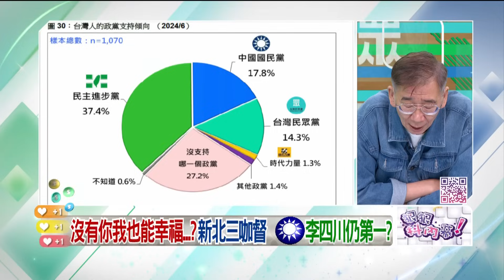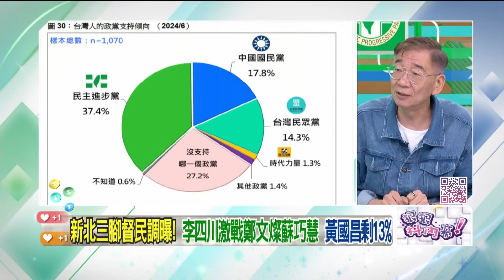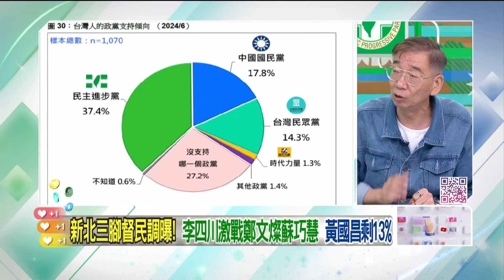精華片段》新北藍綠夾殺 黃國昌 遭邊緣？ 尚毅夫：兩年後回去做網紅【狠狠抖內幕】2024.06.18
來賓
時代力量黨主席
前立委（民）高嘉瑜
資深媒體人
台北市議員（國）李柏毅

壹電視全新節目【狠狠抖內幕】
9/4日起每周一至周五
王乃伃 叢慧芸 帶你看懂政治眉角！
每周一至周五 下午14:00-16:00